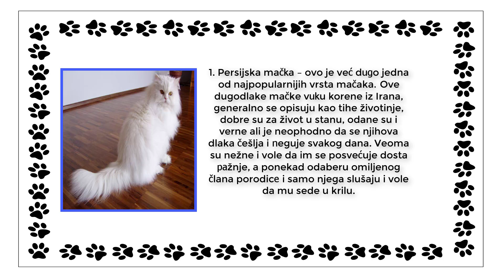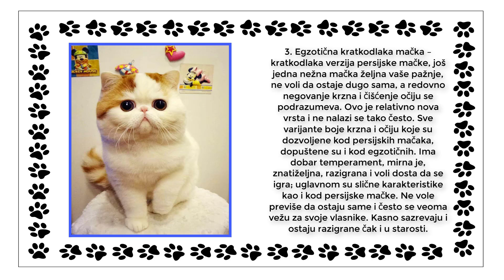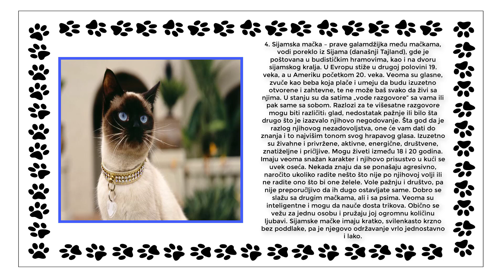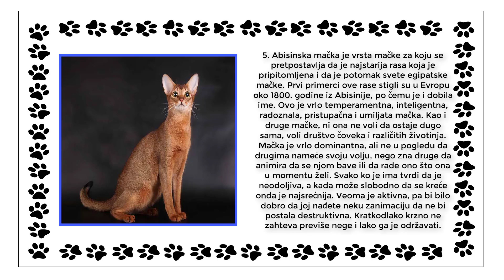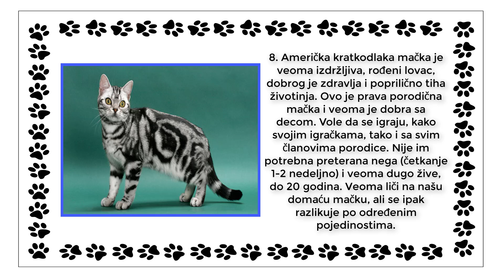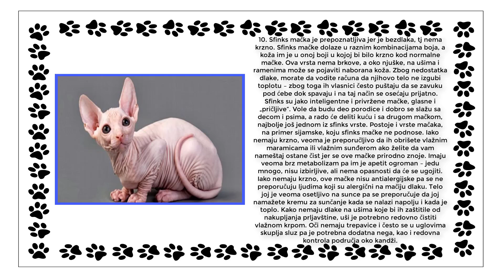TOP 10 - NAJPOPULARNIJIH VRSTA MACAKA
🎬Sadrzaj na kanalu: GAMEPLAY-ovi, HOROR PRICE, TOP 10 serijal i razne zanimljivosti.

Na njemu se mozete registrovati i skinuti besplatno igrice,programe i jos dosta toga.

💻PC Configuration!
Motherboard: Gigabyte GA-78LMT-S2 rev.1.2
CPU: AMD FX-6100 3.3GHz (3.9GHz) Black Edition Box
Ram:  Kingston Hyper X Blue 8GB
HDD: TOSHIBA 1TB
GPU: Nvidia GTX 750 TI 2GB 128bit
Power: NJOY TITAN 600W FULL

HVALA PUNO!

Pogledajte klipove na kanalu: GAMEPLAY-OVE, TOP 10, ZEZANJE, LAGANEZE MUSIC, ZANIMLJIVOSTI, HOROR PRICE
Uzivajte u nasim klipovima. Hvala puno